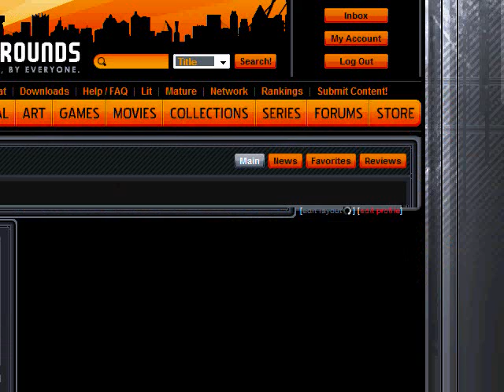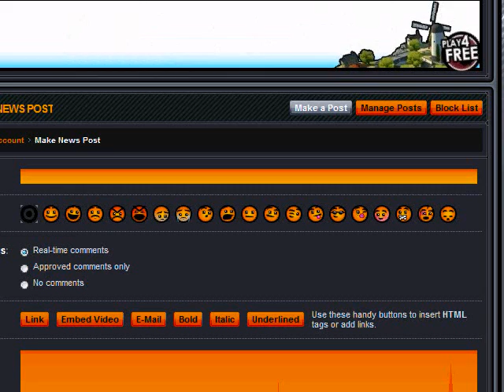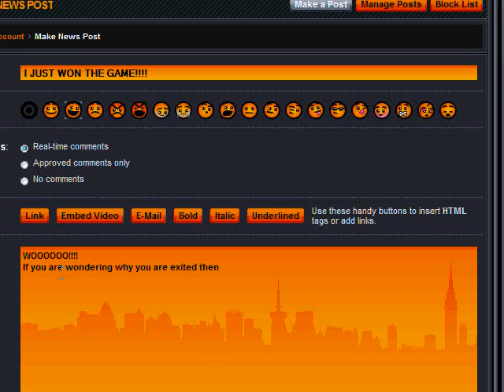Best Flash Game EVER!!!!! Pixel Purge (100% complete)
honestly this game is awesome.